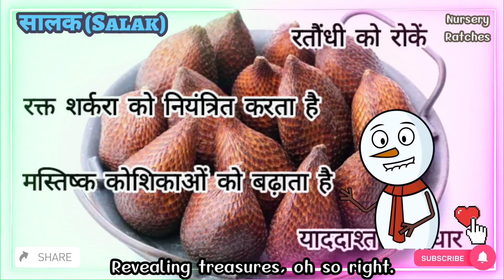बच्चों के लिए सालक (स्नेक फ्रूट) पर कविता: Poem on Salak for kids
kids related videos like dances, songs, stories, cartoon videos, studying videos, funny videos, activities..
Our videos impart family values & encourage healthy habits.
Parents will realise that this is the ideal destination to not only acquire knowledge & thinking skills but also develop imagination & creativity.

Poem on Salak (सालक) for kids.
मिठास भरा ये फल है न्यारा,
छोटे बच्चों का पसंदीदा प्यारा।
सालक फल की गाथा सुनाते हैं,
बच्चों को स्वस्थ बनाते हैं।